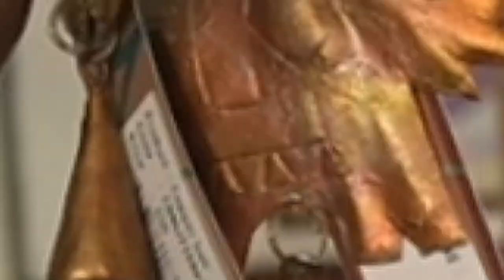Kutch Craft Trail Live | On Saturday 22nd Jan